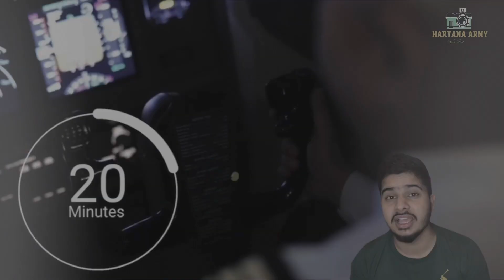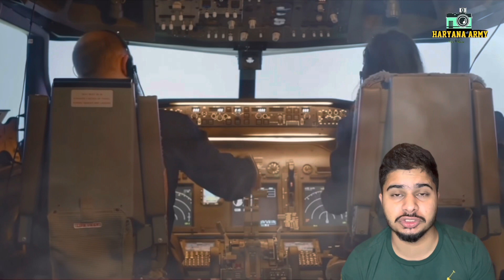दुनिया की दो ऐसी जगह जहाँ जहाज Allowed नहीं है | Haryana Army | Mohit Sharma Teontha